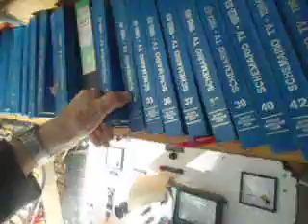Manfredonia, Armando Puddu tecnico riparatore di antiche Radio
Armando Puddu 84 enne di Manfredonia è un perito elettrotecnico di vecchio stampo. Diplomato presso l’Istituto “Saverio Altamura” di Foggia ha lavorato per vent’anni come elettrotecnico di sala presso la “Lanerossi” di Foggia. Il suo maestro che lo ha avviato al lavoro di radiotecnico è stato un certo Alberto Lombardi di Manfredonia. Questi emigrò tanti anni fa per lavoro prima in Arabia Saudita e poi in Canada. E’ stato altresì operatore cinematografico presso l’Arena Giardino Pesante e Cinema Fulgor di proprietà dei fratelli Pesante e presso l’Arena San Lorenzo